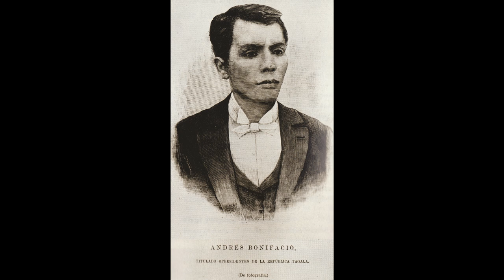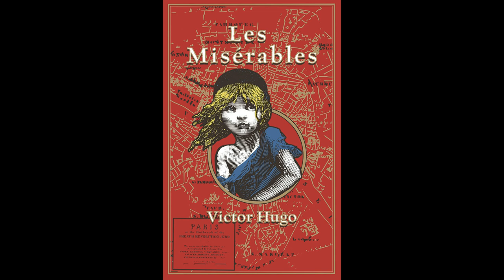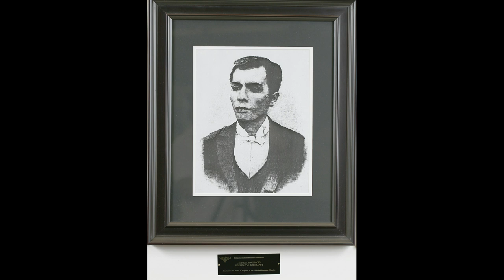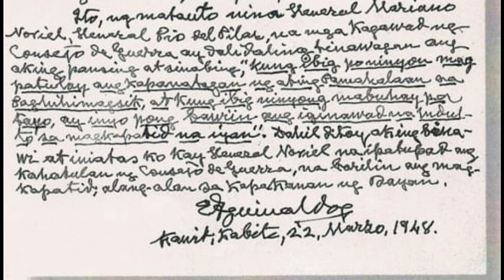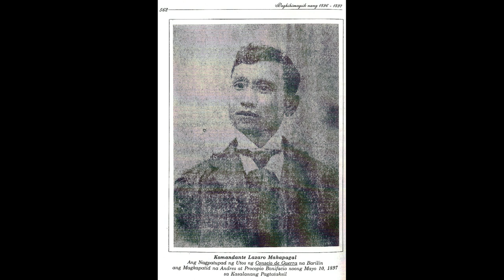ANG KWENTO NI ANDRES BONIFACIO